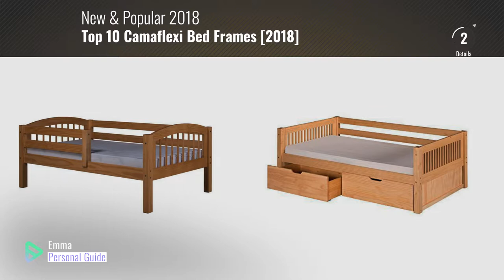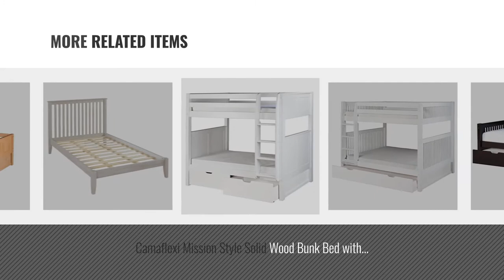Top 10 Camaflexi Bed Frames [2018]: Camaflexi Day Bed with Drawers and Mission Headboard, Natural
Black Friday / Cyber Monday Camaflexi Day Bed with Drawers and Mission Headboard, Natural Finish by Camaflexi

Black Friday / Cyber Monday Camaflexi Arch Spindle Style Solid Wood Low Bunk Bed with Drawers, Twin-Over-Twin, Side by Camaflexi

Black Friday / Cyber Monday Camaflexi Panel Style Solid Wood Low Bunk Bed with Trundle, Twin-Over-Twin, Side Attached by Camaflexi

Black Friday / Cyber Monday Camaflexi Mission Style Solid Wood Platform Bed with Trundle, Twin, White by Camaflexi

Black Friday / Cyber Monday Camaflexi Arch Spindle Style Solid Wood Day Bed with Front Rail Guard, Twin, Natural by Camaflexi

Black Friday / Cyber Monday Camaflexi Mission Style Solid Wood Day Bed with Trundle and Front Rail Guard, Twin, by Camaflexi

Black Friday / Cyber Monday Camaflexi Mission Style Solid Wood Bunk Bed with Trundle, Full-Over-Full, Side Attached by Camaflexi